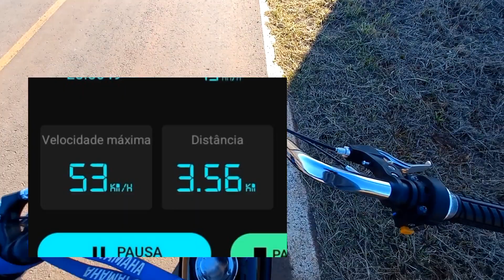TESTEI O TOPSPEED DA MOTORIZADA AZUL 80CC COM A COROA 36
Fala manos, ai está o ultimo role com a motorizada azul, ela foi vendida, o novo dono queria com coroa 36, então ta ai um vídeo testando o topspeed dela com a coroa 36, acompanhem ai, lembrando esse motor n rodou quase nd e está amaciando ainda

Se escrevam

comentem

Compartilhem

Aceito dicas